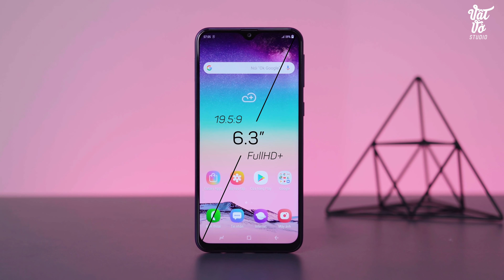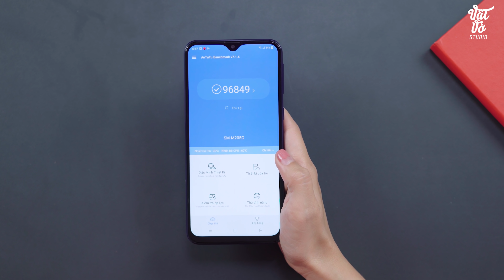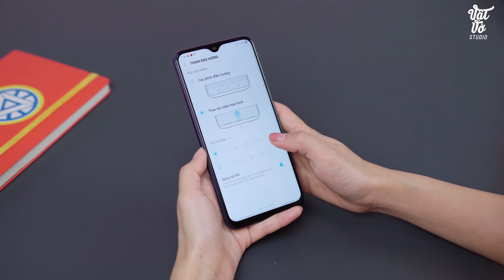Mở hộp Samsung Galaxy M20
Galaxy M20 đã chính thức ra mắt tại Việt Nam với thiết kế hoàn toàn mới so với trước đây khi sử dụng màn hình infinity-V. So với các mẫu máy khác thì Galaxy M20 không phải quá khác biệt, tuy nhiên máy vẫn nhận được rất nhiều sự quan tâm từ phía người dùng. Máy được trang bị màn hình 6,3 inch FullHD+ với con chip Exynos 7904 lần đầu tiên xuất hiện, 3GB ram. Galaxy M20 sở hữu cụm camera sau với độ phân giải lần lượt là 13 và 5MP cùng cụm camera 8MP. Những điều đó cùng quả pin 5000mAh khiến em nó trở thành 1 đối thủ đáng gờm trong tầm giá 5 triệu khi so với Redmi Note 6 Pro, Honor 10 Lite.

✌️FOLLOW TEAM VẬT VỜ STUDIO✌️